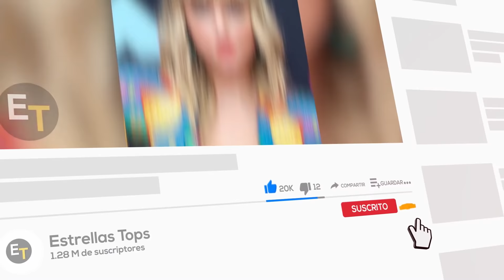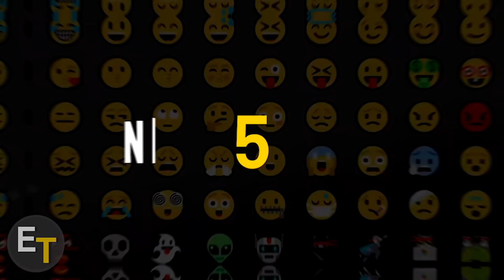Así Lucen Los Actores de Gladiador Hoy en Día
Gladiador (2000) Antes y Ahora (Como han cambiado)

Elenco Principal de Gladiador (2000) : Russell Crowe Connie Nielsen Tommy Flanagan Djimon Hounsou Oliver Reed Derek Jacobi Joaquin Phoenix Richard Harris

Gladiador (2000) Reparto antes y ahora 2022, Gladiador (2000) Reparto antes y después, Elenco de Gladiador (2000) ahora, Gladiador (2000) última pelea, Derrotando al invicto Gladiador, Maximus derrota a Cómodo, Gladiador, Gladiador antes y ahora, Gladiador 2000, Reparto de Gladiator, Gladiador 2022, Russell Crowe,

Peleas de Gladiadores, gladiador (película de 2000), peleas de gladiadores, escenas de peleas de gladiadores, gladiador máximo, peleas de gladiadores solos, escena de pelea de tigres de gladiadores, mejores batallas de gladiadores, comedia de situación clásica "peleas de gladiadores solos", espectáculo de los 90, comedia de situación de los 90, cómo cambiaron, dónde están ahora, programas de televisión de los 90 antes y ahora.

Canción:
Alive - Ikson